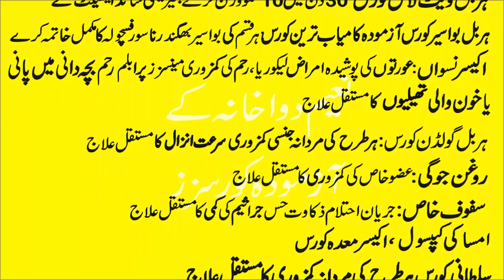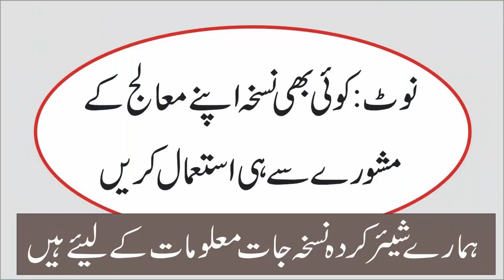Sufaid Bal Siah Karnay Ka Nuskha,وقت سے پہلے سفید ہونے والے بال سیاہ کرنے کا آسان نسخہ,Naeemclinic